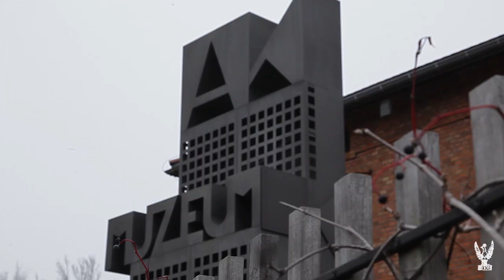"Zupa rybna w Odessie" - monodram o Janie Karskim w Muzeum AK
Fragmenty monodramu "Zupa rybna w Odessie". Przedstawienie opowiadające o losach Jana Karskiego, wybitnego kuriera Polskiego Państwa Podziemnego, odbyło się 9 listopada 2014 roku w siedzibie Muzeum Armii Krajowej w Krakowie.

Występuje: Sebastian Ryś.
Reżyseria: Julia Mark
Scenariusz: Szymon Bogacz.

Sebastian Ryś, wykonawca monodramu to wnuk Zbigniewa Rysia, kuriera Armii Krajowej, który w 1940 r. był dowódcą i jednym z wykonawców słynnej "Akcji S", polegającej na uwolnieniu Jana Karskiego, więzionego przez gestapo w szpitalu w Nowym Sączu. W akcję zaangażowana była również Zofia Rysiówna, skazana za to na 4 lata KL Ravensbrück, wybitna aktorka, krewna Sebastiana.